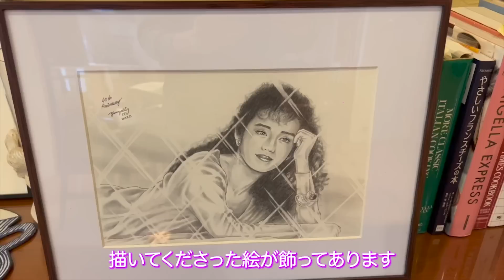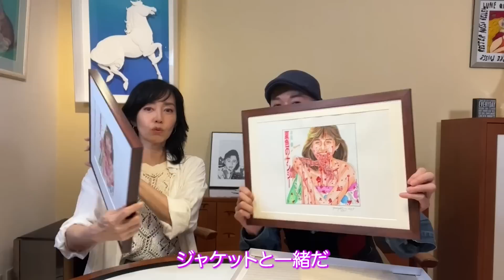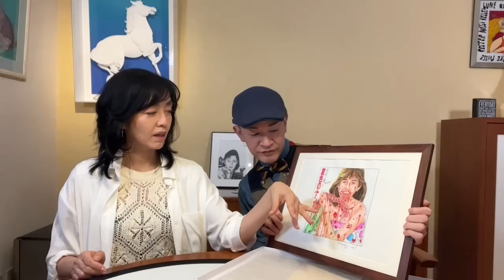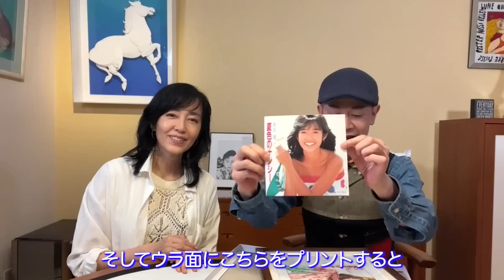【フレンドトーク】山咲トオルさんが遊びに来てくれました！血が苦手な方は閲覧注意！